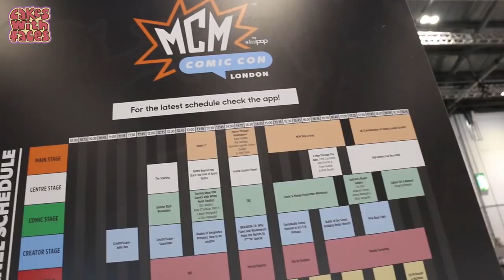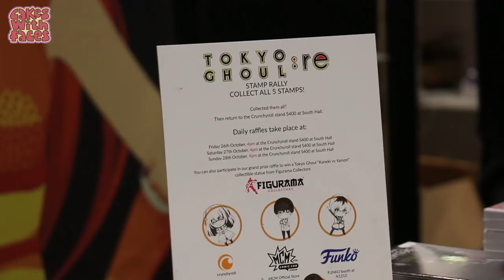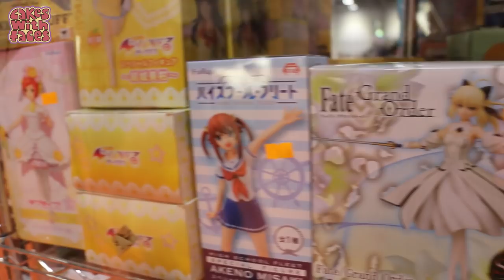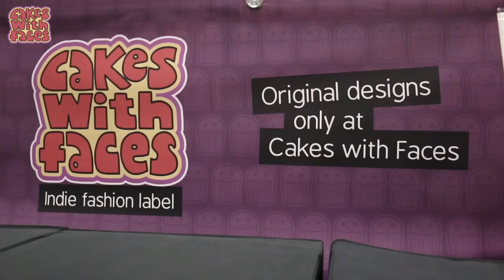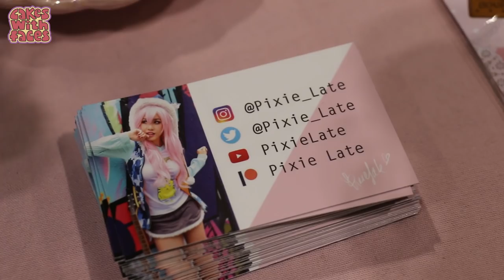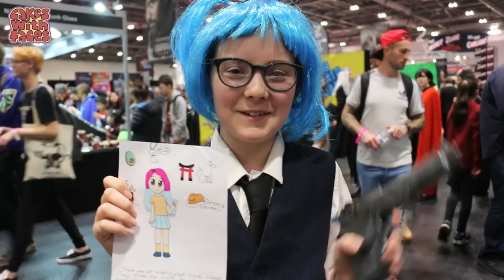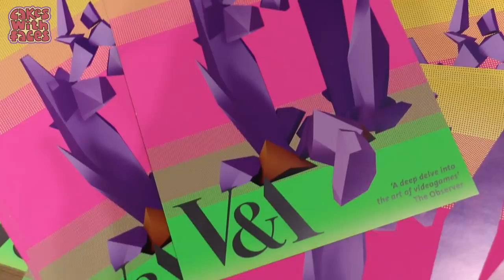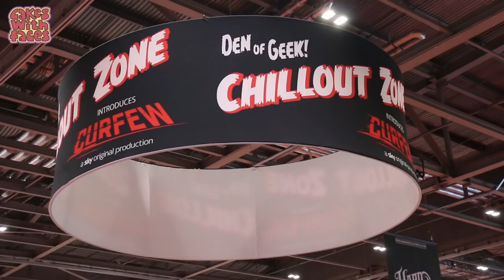MCM London Comic Con October 2018 Vlog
A look around MCM London Comic Con, and what it's like having a stall at MCM London! My vlog from 26-28 October 2018 at London ExCel.

Watch my vlog to see stalls at comic con, cute stuff, games, cosplay, prices, displays from movies & fun things around the show. And a comparison of anime figure prices at MCM Comic Con compared to how much they cost in Japan.

***MY DESIGNS: Everything you see on my booth is available (Worldwide shipping)

Music created using JukeDeck.